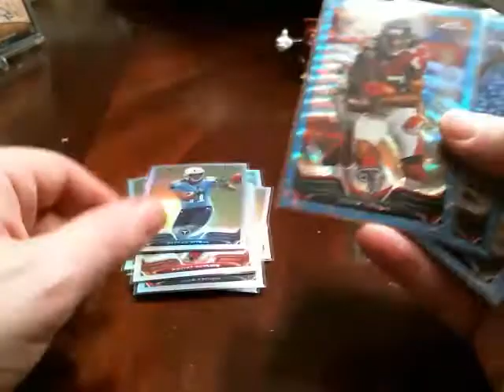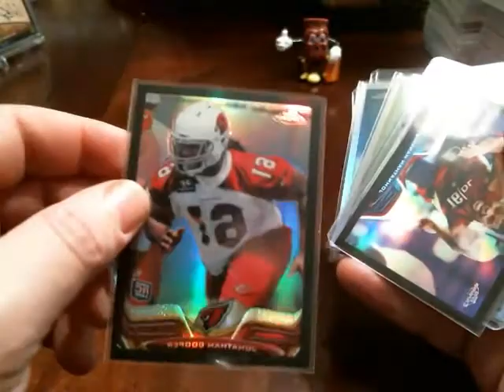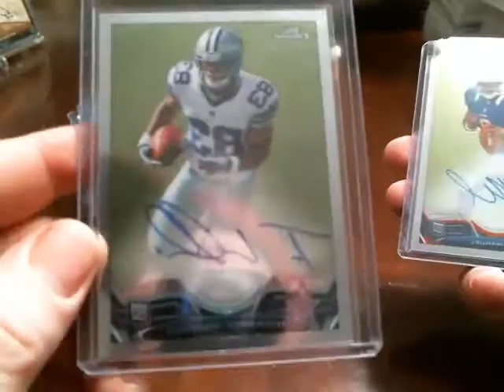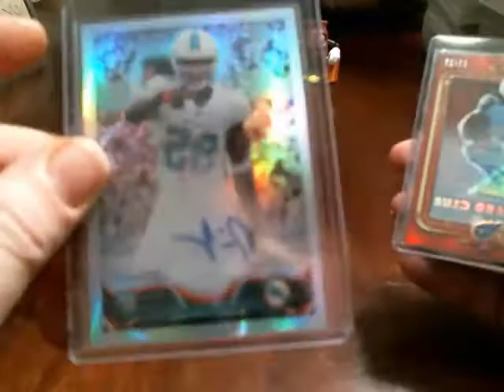SHEPSCLASSICS 2013 Topps Chrome Football 6 Box 1/2 Case eBay Break 1/27/14 ***RECAP